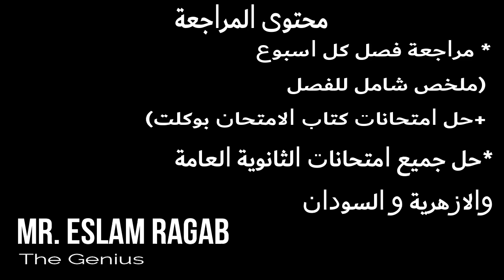حل امتحانات الثانوية العامة فى الفيزياء كاملة | العبقرى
مراجعه الفصول .. تلخيص واهم الافكار و امتحانات فصول ٨٠ج
بوكلت الامتحان لواحده ١٠٠ج
كل امتحانات ث.ع من ١٩٩٤ ل ٢٠١٨ ومعاهم بوكلت الامتحان ١٧٠ج
*كل المحتوى ٢٥٠ج
*معاد المراجعة : من 15/2/2019 الى 30/5/2019
*للاستفسار و الاشتراك واتس رقم 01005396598
- خصم او تسهيل دفع او اعفاء لغير المستطيع ماديا